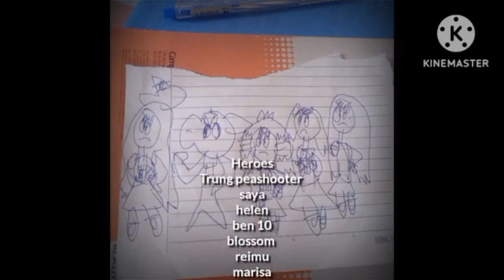The legend of saya breath of the wild 2 tập 35